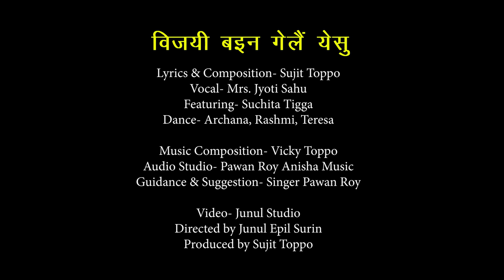Easter Nagpuri Song / Paska Parab Sadri Song / Vijayi Bain Gelain Yesu / Singer Jyoti Sahu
SONG_ Vijayi Bain Gelain Yesu
ST SUJIT PRODUCTION
TO PRAISE, SERVE AND LOVE HIM

एतेवार दिने बड़े बिहाने - 2
कबुर खाली पड़ल आहे
येसु जी उठी गेलैं,
माेरल पाछे तीसर दिने - 2
बैरी दुसमन के हराय देलैं
सैतान से लड़ाई लड़ी येसु
'बिजयी बाईन गेलैं येसु' - 3

1. मरियम मगदली गेलैं
    येसु के देखेक लगीन,
    कबुर उकर खाली पालैं
    येसु जे हुँवा नखैं - 2
         माली ठड़हल साेची साेची, डरे मने पुछेना,
         के लेइये गेलैं हमर, येसु येसु येसु के,
         काेई ताे बताय देवा हमर येसु कहां गेलैं - 2

2. दुनिया के बचयक लगीन
    आइज येसु जिन्दा भेल,
    पास्का दिन गाेटा सहर
    खलबली मची गेल - 2
         दुई चेला सेहे दिना, राेका सुनल बतिया के,
         बतियत गेलैं संगे, येसु येसु येसु से,
         हायरे साेउब कहे लगैं हमर येसु जी उठलैं-2

'बिजयी बाईन गेलैं येसु' - 4

LYRICS & COMPOSITION _Sujit Toppo
VOCAL                                _Jyoti Sahu
MUSIC COMPOSITION    _Vicky Toppo
MUSIC ARRANGEMENTS & MIXING
                                           _Vicky Toppo
RECORDED AT                  _ Pawan Roy
                               Anisha Music Studio
GUIDANCE & SUGGESTIONS
                                            _ Pawan Roy

FEATURING.          _ Suchita Tigga
DANCE                   _ Archana, Rashmi,
                                   Teresa
VEDIOGRAPHY & EDITING
                                _ Junul Studio
DIRECTED BY        _ Junul Epil Surin

Presented by _ ST SUJIT PRODUCTION